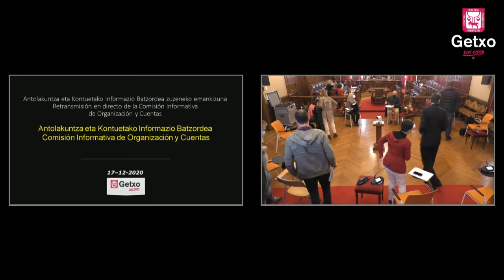Comision Informativa Organizacion y Cuentas 17DICIEMBRE